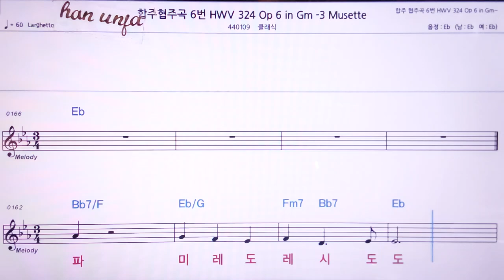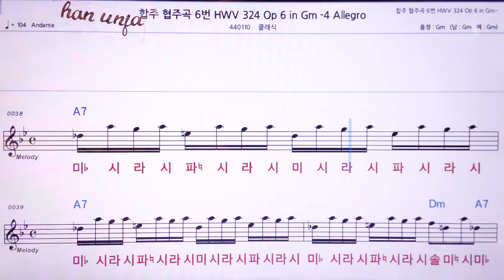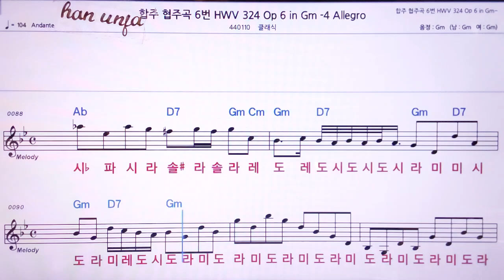💖합주 협주곡 5번HWV 324/클래식 👍MR,노래방, 악보, 코드,Karaoke With Sheet Music